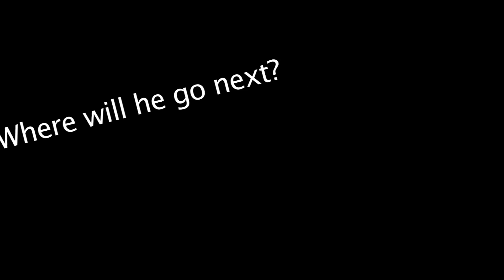The Penguin Suit